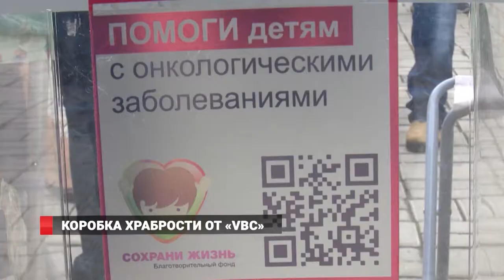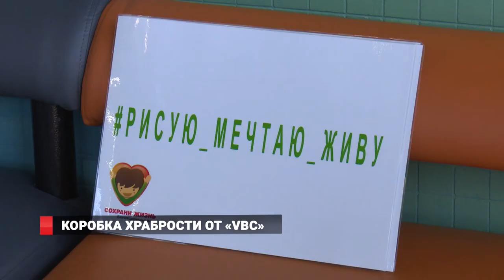Радио VBC собрало для детей с онкологией коробку храбрости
Наши коллеги с радиостанции «VBC» приняли участие в благотворительном концерте для детей с онкогематологическими заболеваниями.